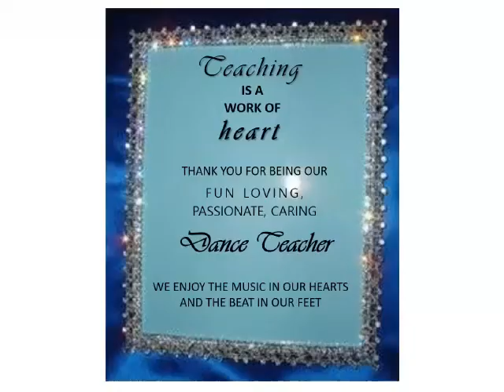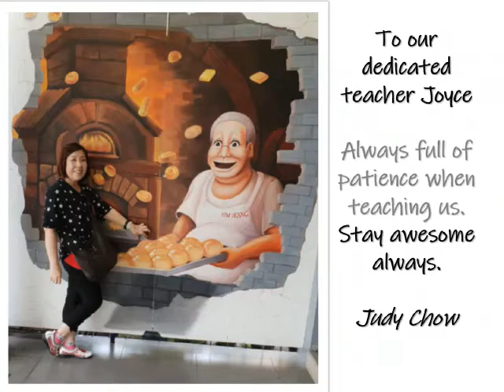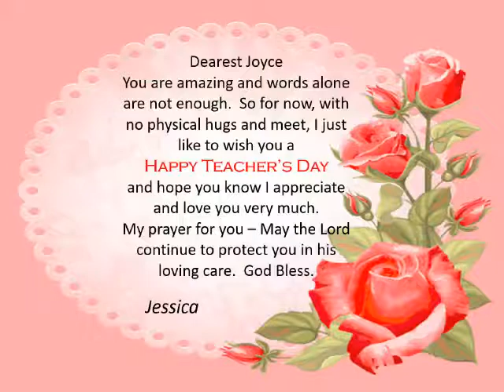Happy Teachers Day 2021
Teacher's Day Greetings from Joyce's students